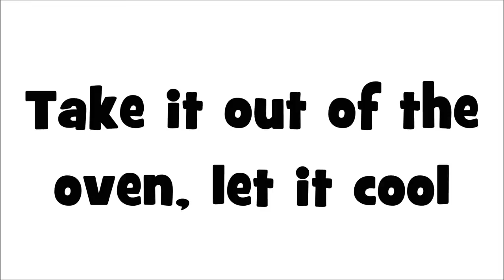How to Sterilize Play Sand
hello guys, i know this video isnt long but i hope it helps